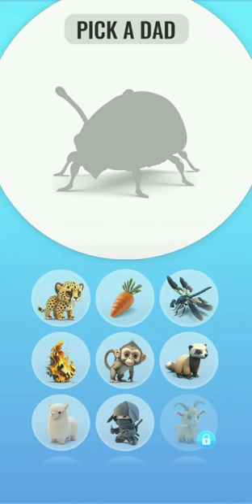🔥 Fire x Macaw 🦜 generating❗⁉️